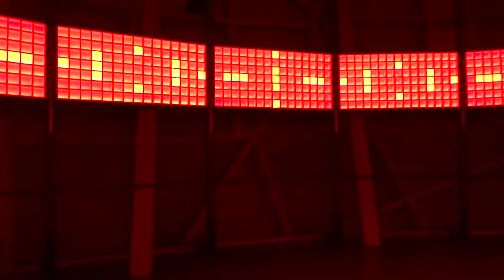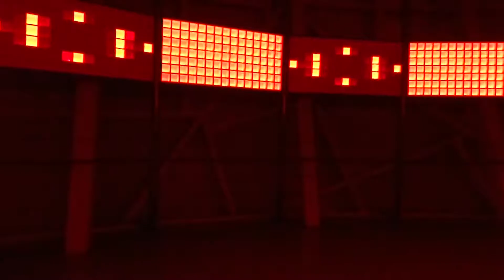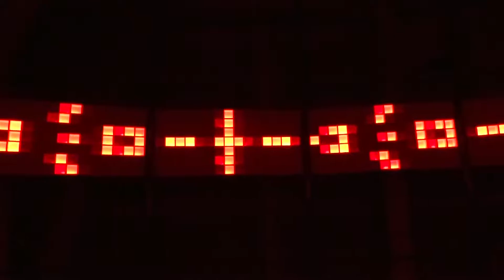atomium brussels (belgium) - temporary exhibition